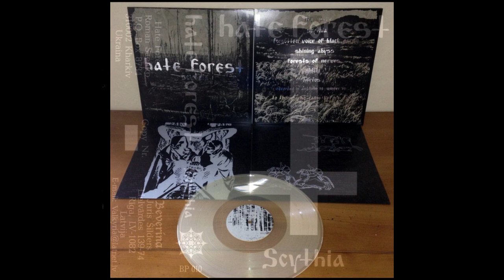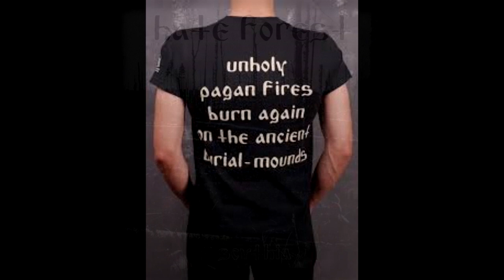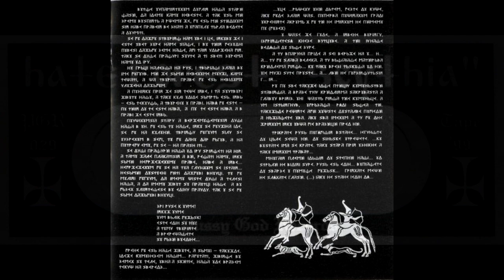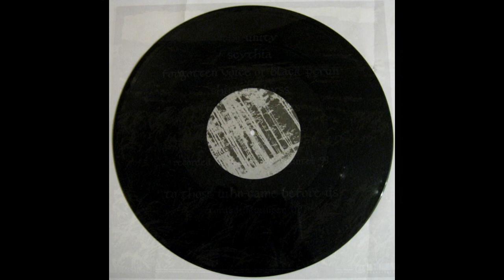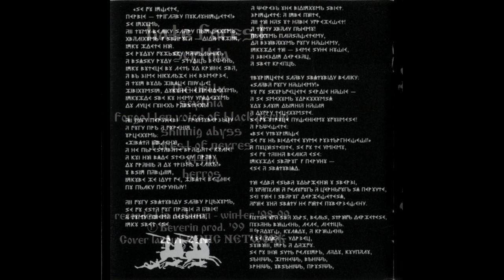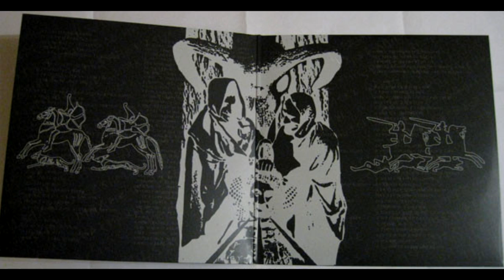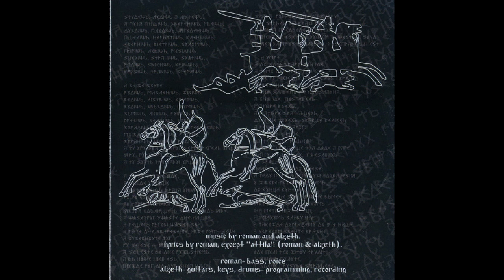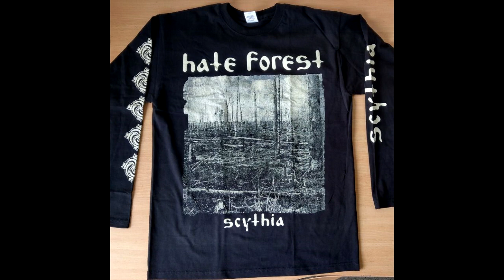Hate Forest — Scythia (1999) [Full Demo]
00:00 — 1. —  The Unity

01:24 — 2. —  Scythia

08:27 — 3. —  Forgotten Voice of Black Perun

09:46 — 4. —  Shining Abyss

14:17 — 5. —  Forest of Nevres

18:53 — 6. —  Attila

23:01 — 7. —  Herros

25:02 — 8. —  To Those Who Came Before Us     [Bonus]

"Hate Forest" is a black metal band from Kharkiv, Ukraine, formed by Roman Saenko, in 1995.

Thurios joined the band in 1998, after the recording of Scythia.
The band never gave interviews, and never released photos, and tended to distance themselves from the "black metal scene".
Their lyrics primarily focused on Slavic/Aryan mythology, Lovecraftian mythos, and the works of Friedrich Nietzsche.

Hate Forest called it a day, in 2005, with Roman and Thurios switching focus to the Ukrainian folk metal/black metal band, Drudkh. They reunited in 2019 after playing the Nove Kolo festival where they donated all proceeds from their performance to a local children's charity. Their new album Hour of the Centaur was released in December 2020.

"Despite his relative anonymity, Roman Saenko is one of the biggest names in the Ukranian black metal scene. He's been through quite a few projects: Hate Forest, Drudkh, Blood of Kingu, Rattenfänger and others; but there's something awesome in particular about one of his earliest recordings. That's Hate Forest's Scythia demo. Not only does this contain some of the best material by this project alone, but it's some of the best black metal Saenko has composed in his entire career.

It's a demo. It's recorded in the late 90's and originally released on tape. You expect it to sound raw and it is. But aside from the weirdly modified vocals, everything sounds pristine here. The guitars sound strong and vicious, and the drums actually sound more natural in contrast to their brazenly inorganic sound on Hate Forest's later albums. Scythia is a very crisp sounding for a demo and the sound really compliments the music here.

Hate Forest put a lot of emphasis around the title track of this demo with it being the longest song on here and being sandwiched in between the release's intro and a calmer transitional piece "Forgotten Voice of Black Perun". "Scythia" is probably the biggest blueprint for their material released later and its just as well that its among their best tracks. As for the remaining tracks,"Shining Abyss" definitely stands out for having a lot of drastic tempo shifts which aren't something you hear in Hate Forest, but it's pulled off very well and it's the other big highlight on this demo. "Forest of Nevres" does follow this up with a rather dynamic (albeit still programmed) drum track which is followed by the more simple "Attila" and concluding with the epic guitar and keys only outro "Herros".

I want to keep emphasizing that Scythia might as well be called Hate Forest's best release. The energy here is so much stronger than on any of the subsequent releases. It's a must-listen if you want to explore the band's discography. If you are tracking down a physical copy, you'll most easily find Osmose Productions' reissue that also has a bonus track. "To Those Who Came Before Us" is a decent extra that sounds something a little more in the line of the Purity era with some Drudkh Blood In Our Wells flavor added to it, but it's still just an extra. The meat here is the actual demo and if you like checking out black metal demos, this is for you."